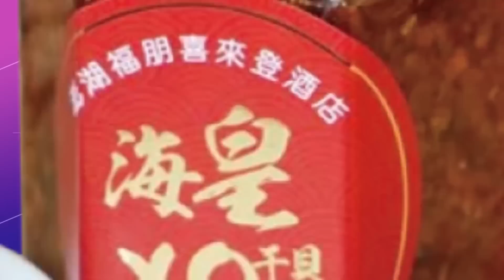美曝台海"和平統一"無望? 逢選舉年必祭出"台灣牌"? 趙少康憂:台恐成"政治舞台"...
責任小編:懸編/很會編